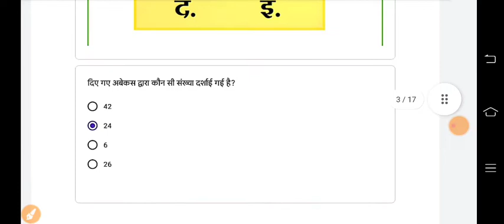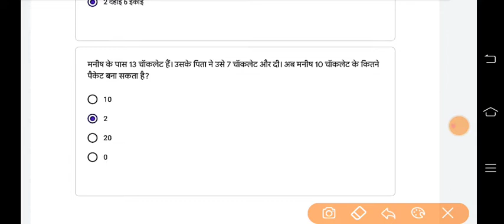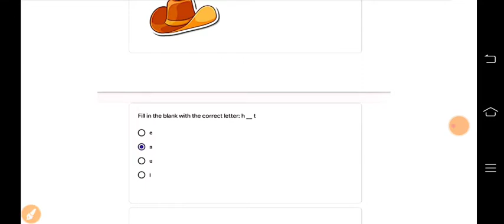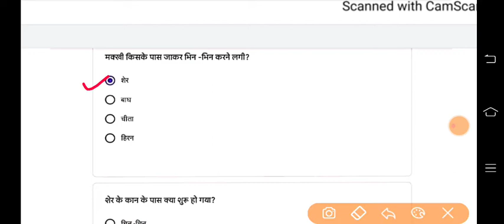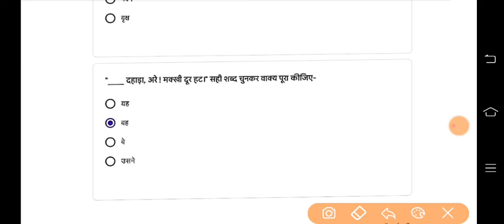Class 3 Conve Genius Quiz Abhyaas - Maths , english , hindi | Week 50 - 18/6/2022 | एक साथ तीनों